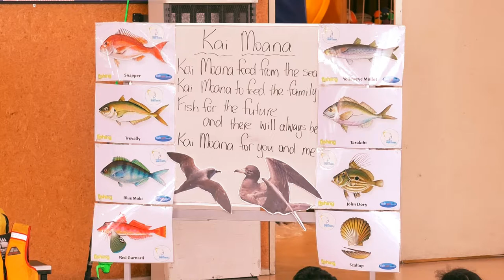Hiwi the Kiwi sustainability show at Willowbank School Auckland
23 minutes of outtakes from the 75 minute Hiwi the Kiwi educational Fishing for the Future school show. Mark de Lacy aka The Minstrel with his wife Chrissy. Show has now appeared at over 1100 schools (300,000 kids) Winner of 2015 Sandford Supreme Champion of NZ Water Safety award